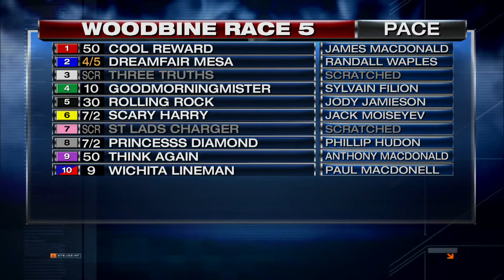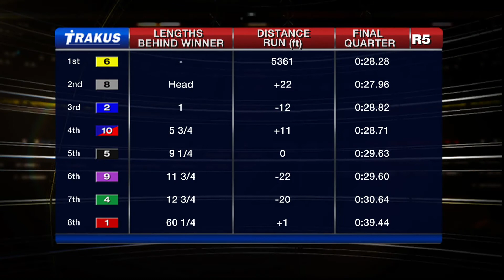Woodbine, Sbred, Feb. 25, 2016 Race 5